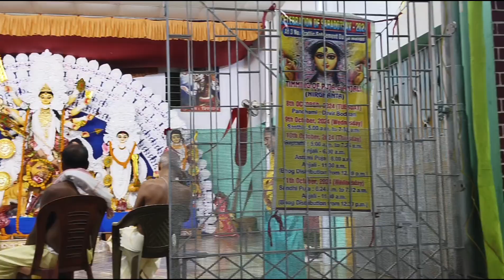Festival Durga puja vlog ( Bengali style)Durgapuja#